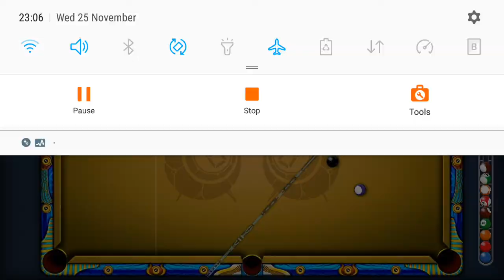8 ball pool Masterclass 3 A real BAD DAY to play